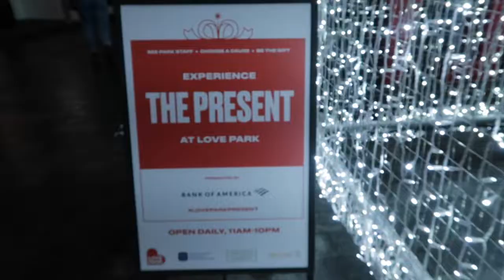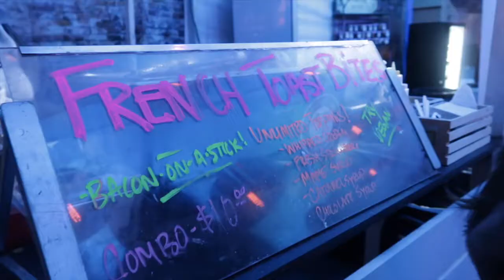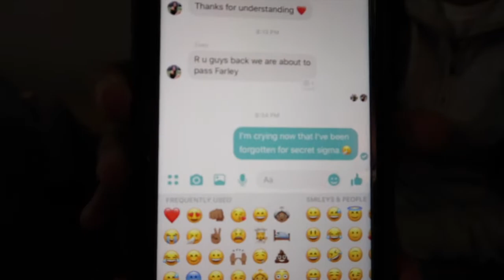christmas before christmas | vlogmas day 3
a few christmas-y moments in my life! come on us with a journey to philly for christmas village and then secret sigma ... all within 4 hours!